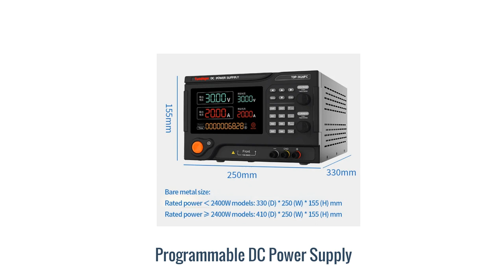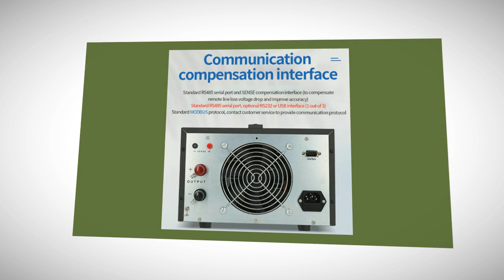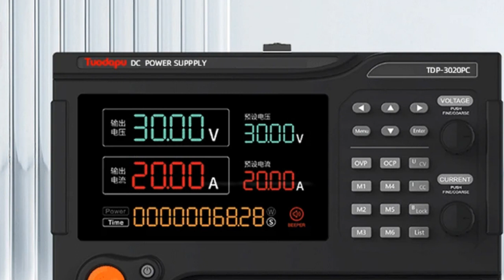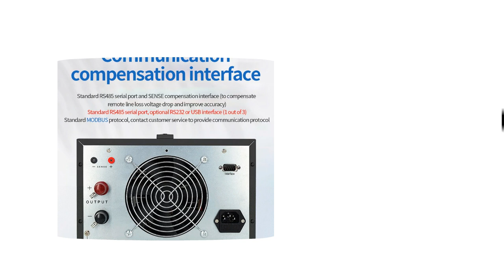Programmable DC Regulated Power Supply 2024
Tuodapu Programmable DC Regulated Power Supply 15V 60A Adjustable Constant Voltage Constant Current Programmable DC Power Supply